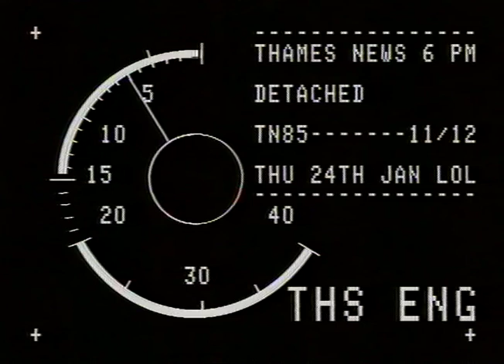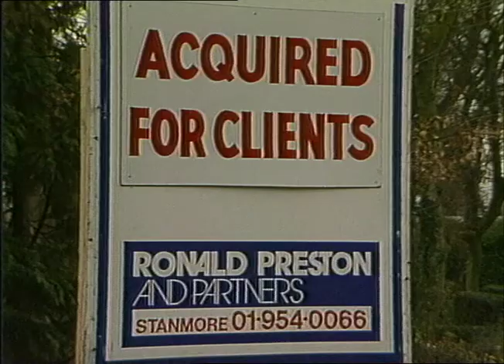Developers just demolish one half of a semi detached house